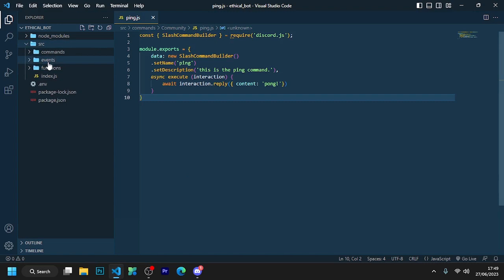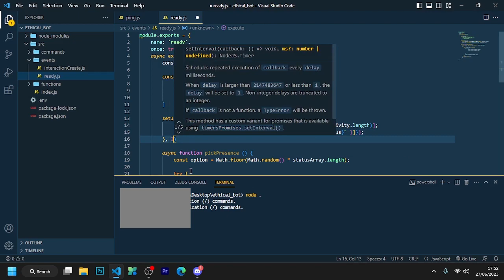How to Code Rotating Status for your discord bot (Part : 2)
Discord Server Welcome to my YouTube tutorial on coding rotating status for your Discord bot! In this video, I will guide you step-by-step through the process of creating dynamic and engaging status updates for your bot.

Having a rotating status adds a touch of creativity and interactivity to your Discord bot, making it stand out among others. Whether you're a beginner or an experienced programmer, this tutorial is designed to be accessible and easy to follow.

Throughout the video, I'll be using a popular programming language (such as JavaScript) and Discord API to demonstrate the implementation. You'll learn how to code the necessary functions, handle API requests, and utilize Discord's rich presence features to create a captivating rotating status experience.

We'll cover important concepts like setting up a development environment, interacting with Discord's API, and using coding libraries or frameworks to simplify the process. By the end of this tutorial, you'll have the skills and knowledge to craft your very own rotating status for your Discord bot.

Join me on this coding journey and take your Discord bot to the next level! Whether you want to showcase your bot's features, promote events, or simply have fun with your community, a rotating status will undoubtedly enhance your bot's presence. Don't miss out on this opportunity to learn something new and impress your fellow Discord users.

Let's dive in and start coding our way to captivating rotating status for your Discord bot!